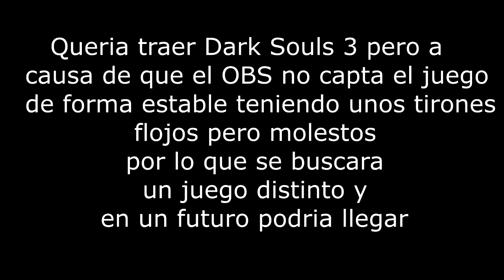Sombra el Gato reacciona a Dark Souls 3 es mierda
Quería subir en directos cuando acabase Bug Fable la ultima entrega de Dark Souls pero a causa de problemas no se podrá y el día de mañana habrá una votación para uno parecido (recordar el video esta echo con gracia no esta para ofender a nadie ni al propio Miyazaki dios de dioses)